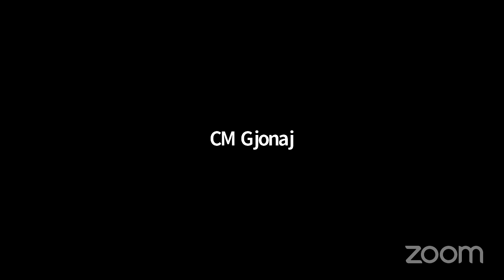Committee on Housing and Buildings 05132020